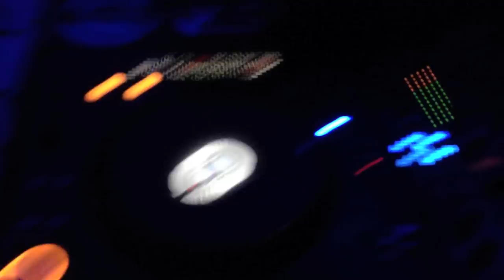Severin, BAUGE - Mit Univers (ft. B-Jay) [2013]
Lyrics:
-af Bjørn Bauge & Mette Damiri

Vers 1: x2
Se dig omkring, alt er vendt op og ned,
for det er, ja det er min virkelighed.
Jeg gør hvad jeg vil for mig er alt en bagatel,
så hop ombord i min flyvende karrusel.

Omkvæd: (x4)
I mit, i mit, i mit univers.

Vers 2: x2
Hold godt fast, fuld fart, nu tar vi af sted.
Rundt om Jupiter og Mars tar vi også med,
for det er kun fantasien der sætter grænser her,
for det' mit helt eget FUCKED OP UNIVERS!

Omkvæd:
Im about to take you there (6x)
So baby loose control (6x)

C-Stykke:
I don't care where you at
If you here right now
Then you here right now
Yuup!
Don't say nothing else
Came here to party
Going crazy, crazy
Came here to save me baby
Young with a attitude that say fuck 'em
Going ape shit in this bitch
And if they don't believe, middle finger to 'em
Rather not live that airplane life
But still fly
Still fly!
Trendsetter getting better and better
While expanding my shit
In my univers
In my own world
The whole world
Gon' know whats up
No stops signs here
No limit up there
You wanna know where
Im about to take you there
T-take you there
Tjyeah!

Precours:
OH (7x) -YEAH (7x)

I mit, i mit, i mit univers. (x4)

All rights ® reserved by Severin 2013